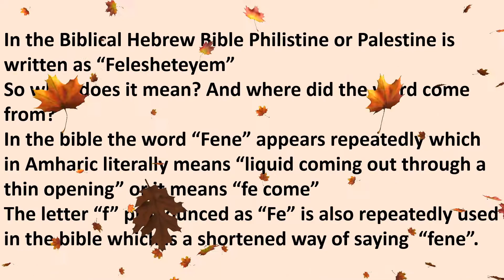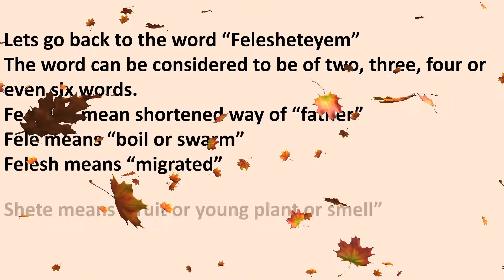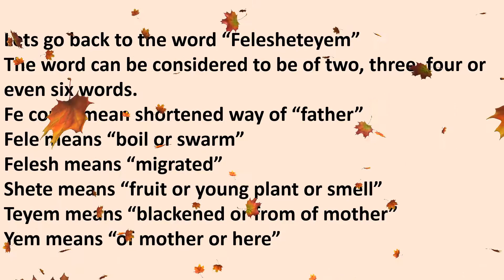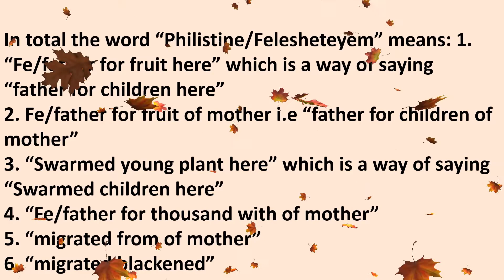Were Palestinians ancient Egyptian migrants?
Who were Philistines or Palestines